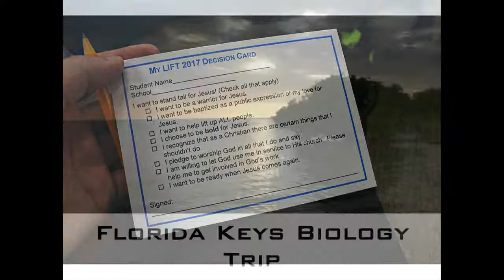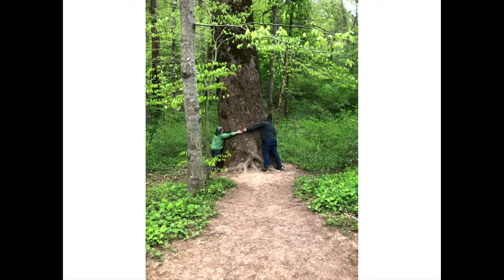2021-07-31 Mission Report and Sabbath School Panel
Happenings at Village Adventist Elementary school and then this weeks lesson study panel discussion